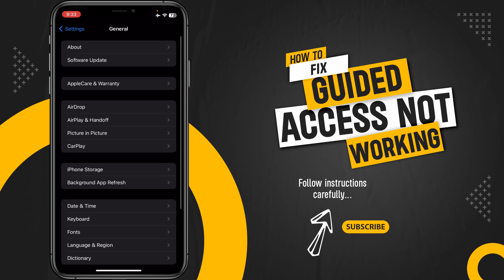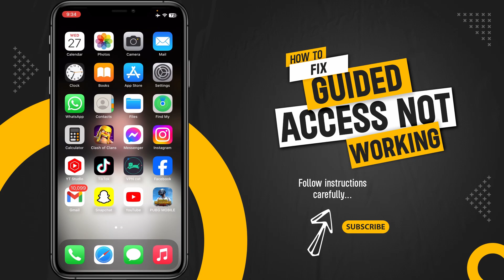How To Fix Guided Access Not Working On Any iPhone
In this video, we will learn how we can easily fix guided access not working on any iPhone. This is an easy possible solution and works 100% in every version of the iPhone. If you have any questions write down it in the comment section and I will guide you more.